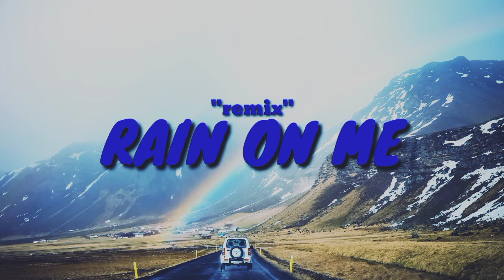RAIN ON ME (REMIX) - Lady Gaga Ariana Grande🎵🎧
The new trending music by Ariana Grande and Lady Gaga on remix...